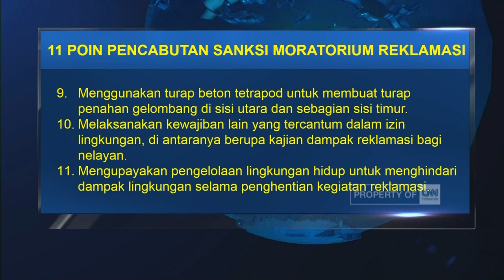Moratorium Dicabut, Reklamasi Berlanjut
Ancaman Terhadap Eksistensi Komisi Pemberantasan Korupsi Kian Nyata Saat Wacana Melucuti Wewenang Bahkan Membekukan KPK Muncul Bak Gelombang Tsunami Dari Anggota Pansus Angket KPK. Sementara Kebingungan Lain Juga Muncul Saat Pemerintah Pusat Mencabut Moratorium Reklamasi Pantai Utara Jakarta, Yang Artinya Ini Bersebrangan Dengan Janji Politik Gubernur DKI Jakarta Terpilih Yang Berjanji Akan Menghentikan Proyek Reklamasi.
Sementara Ada Juga Yang Khawatir, Yaitu Kapolri Jenderal Tito Karnavian Mencium Adanya Penumpang Gelap dan Tujuan Lain Untuk Menjatuhkan Kredibilitas Pemerintah Presiden Jokowi Lewat Isu - Isu Krisis Kemanusiaan Rohingya.
Apakah Ini Tuduhan Ini Benar Nyata, Atau Hanya Fatamorgana Semata? Itulah Tiga Topik Yang Menjadi Top Of Mind Publik Selama Seminggu Terakhir, Yang Akan Kami Bahas Dalam Segmen Indonesia Minggu Ini Bersama Dalam Dialog Khas CNN Indonesia Prime News Bersama Ifdhal Kasim Tenaga Ahli Utama Deputi V Kantor Staf Kepresidenan, Budiarto Shambazy Jurnalis Senior Dan Anggawira Politikus Partai Gerindra

Like & Follow Facebook:
CNN Indonesia

cnnindonesia